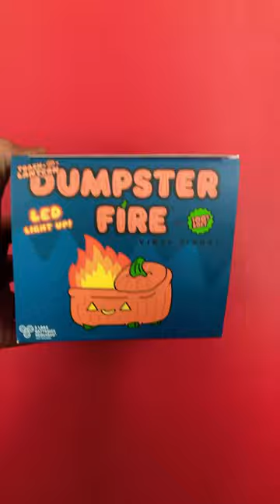Brand new 100% Soft Trash-O-Lantern Dumpster Fire Vinyl Figure!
Trash-O-Lantern Dumpster Fire Vinyl Figure by 100% Soft

What's Up Everyone?!!! The Trash O Lantern Dumpster Fire arrived just in time for Halloween!  This vinyl figure is so cool!  It has a built in LED light and requires 3 LR44 batteries (not included).  If you collect Dumpster Fire figures, you should definitely pick this up!!! Thanks! link for 100% products below